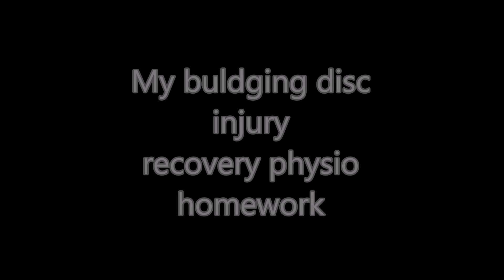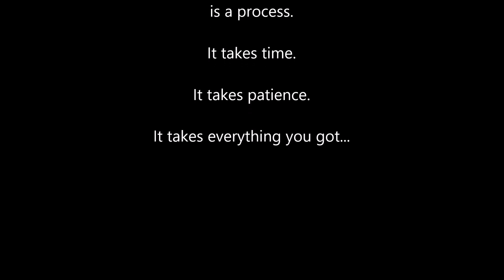Recovery exercises for my bulging disc injury.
These are short video footages of the physio exercises performed during my recovery / rest period. My doctor advised me to refrain from strenuous exercises and focus on recovering from my back injury. Physio and Chiropractic exercises are both essential for my recovery.
Please always consult your doctor before embarking or performing any of these exercises. This is my documentation and is shared for knowledge building.